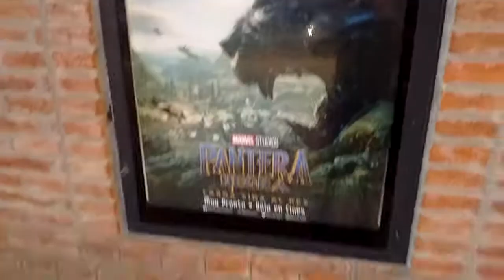Saliendo de ver pantera negra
Hola voy saliendo de ver pantera negra